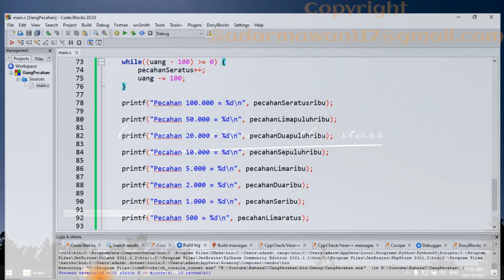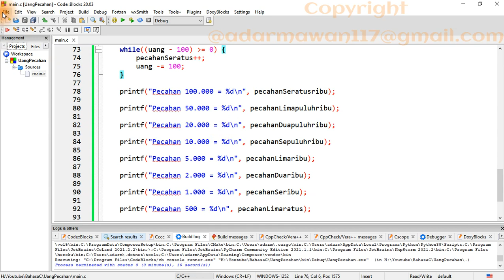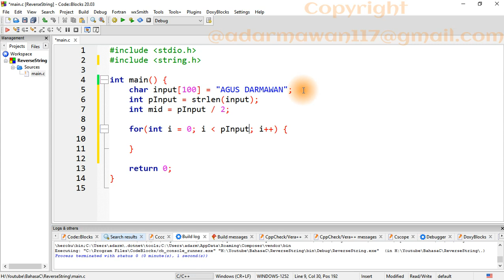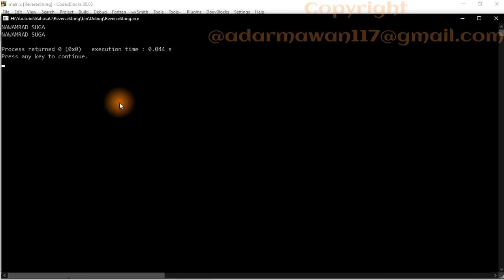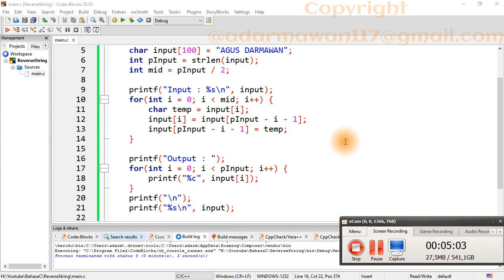Cara Membalikkan atau Reverse Array of Char String || Bahasa C